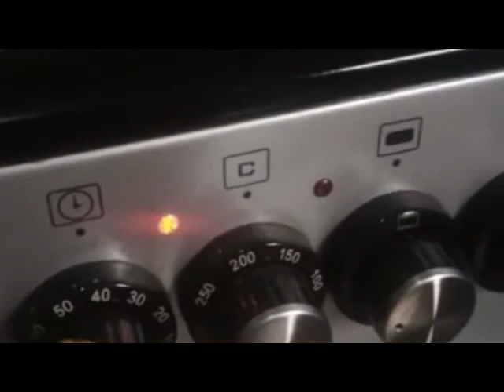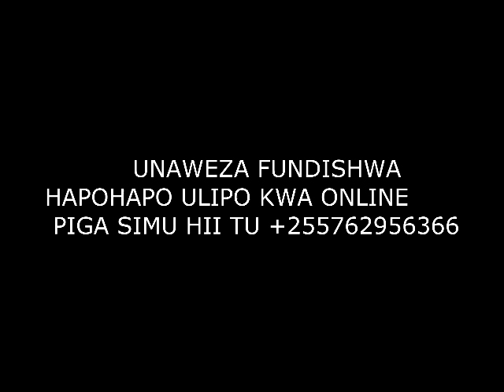JINSI YA KUTENGENEZA KEKI NZURI